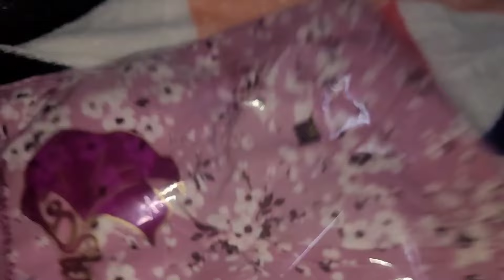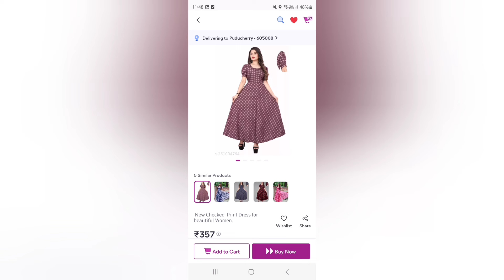Meesho Maxi Haul 🤩🥳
Product Links
Purple anarkali
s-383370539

kids dress
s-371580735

pink maxi
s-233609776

 checked maxi
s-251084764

floral maxi
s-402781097